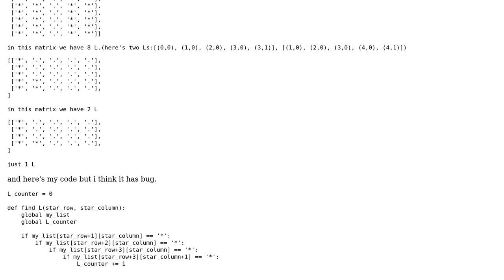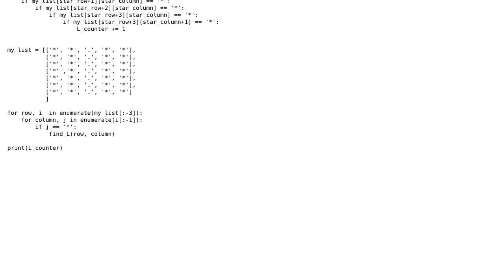finding L in a table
With thanks & praise to God, and with thanks to the many people who have made this project possible! You are responsible for your own actions.